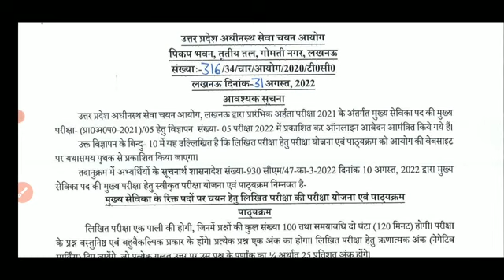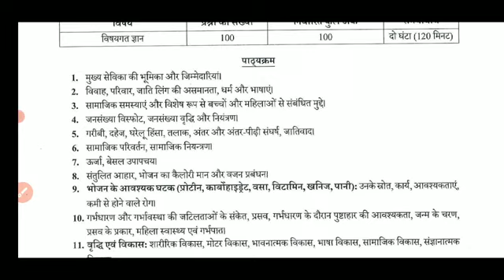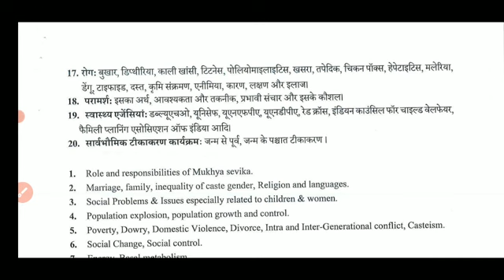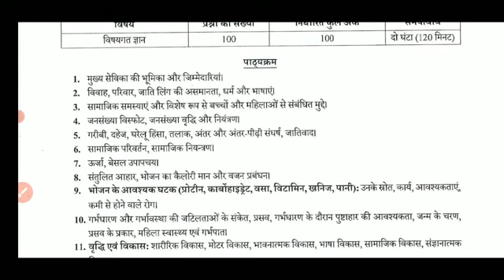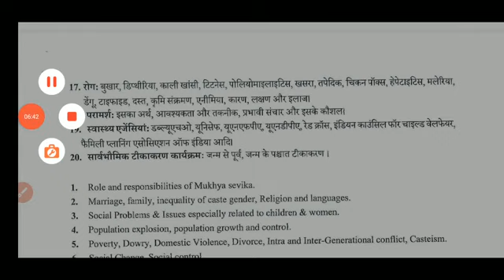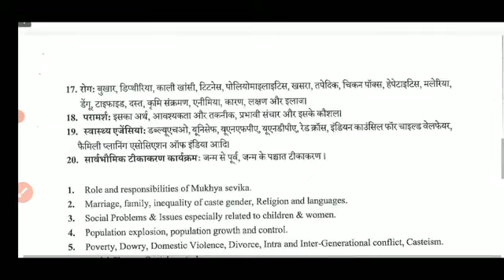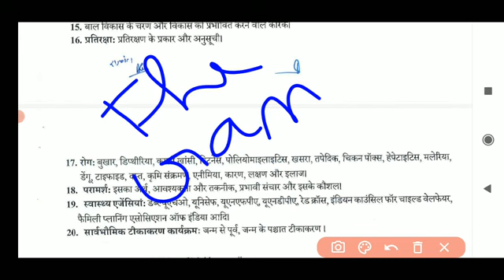# upsssc Anganwadi Supervisor / # Mukhya Sewika Syllabus / आफिसियल syllabus जारी